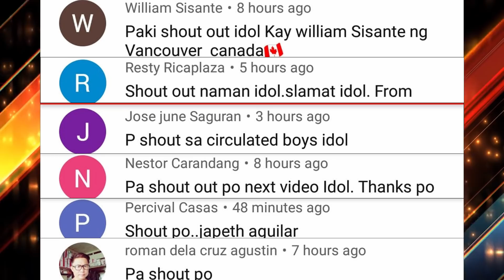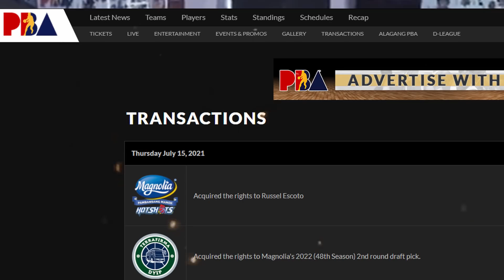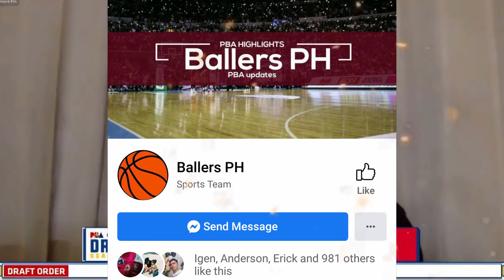BREAKING PBA NEWS: GINEBRA ROOKIE PAPALIT SA PWESTO NI ALJON MARIANO LABAN SA NLEX | EXCOTO MAGNOLIA